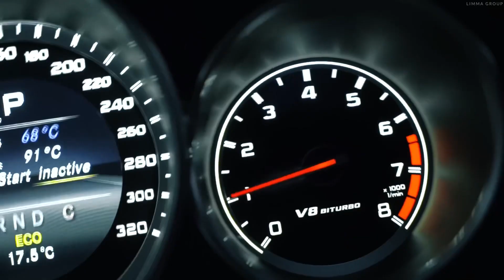Miyagi & Эндшпиль - Не теряя (slowed) | CLS Night Drifting